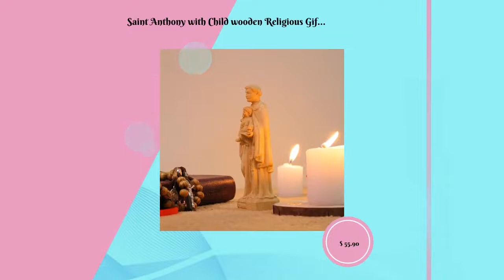Saint Anthony with Child wooden Religious Gifts,Saint Statue Wood Carving,Religious Catholic Stat...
Are you having ideas for a gift for your loved one on important days of the year such as: Mother's Day, Father's Day, Birthday, Easter, Thanksgiving, Christmas, New Year.. or just simply a thank you gift to show your sincerity or to show your devotion to catholicism? Maybe this is what you're looking for! With artistic designs, dedication and above all love in every detail of wood carving shown in the work, we hope that this is a loving gift for you and your loved ones ❤️ Saint Anthony with Child wooden Religious Gifts,Saint Statue Wood Carving,Religious Catholic Statue,Religious Gifts,Fathers Day,Unique Decor 🔀 Detail 👉 Handmade items 👉 Materials: creativity, love & beech wood 👉 Height: 15cm (5.9") ☑️ Perfect gift for Mother's Day, Father's Day, Birthday, Easter, Thanksgiving, Christmas, New Year or any other special occasion. ☑️ A great decoration for the room in your home/desk decor/ car decor/ home decor ☑️ Heavy, substantial pieces carved from solid wood 📩 Please allow up to 3- 5 business days for your order to ship. 📩 Choosing our product, you don’t have to worry about the quality as it is made of Fokienia Wood by skillful Vietnamese artisans, with love and meticulousness in every detail of the work, in honor of our saints. NOTE: - Finished Products may be slightly different from the color or wood structure you see in the photos. It depends on the wood, photo quality, photography conditions, screen brightness..etc. - Please read our FAQs to help you place your order and additional information about our services. SHIPPING: - We offer free worldwide shipping via regular mail. Estimated shipping time: + US: 8-12 business days. + UK: 10-14 business days. + Canada: 10-14 business days. + Europe: 10-15 business days. - We offer express shipping with UPS, shipping time is 3-5 business days. The customer will pay an additional cost for express shipping with UPS. - All products are carefully packed with shock-absorbing foam films. In the unlikely event of damage or loss, we will be happy to send you a replacement. 🌹 FOLLOW US ON SOCIAL MEDIA ● Facebook ● Twitter 🔥 If you want to know about products in our store, please send us a message, and we will reply to you within 2 hours. We are here to support you! Best regards ❤️